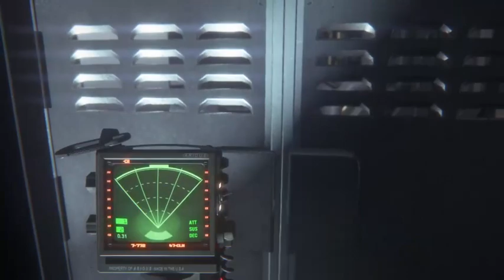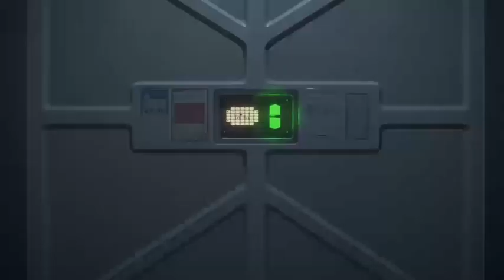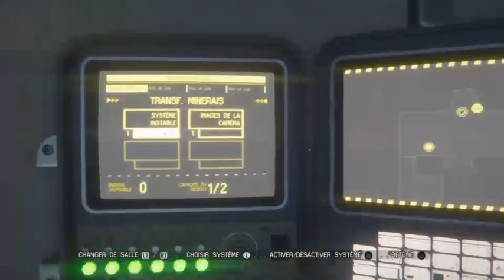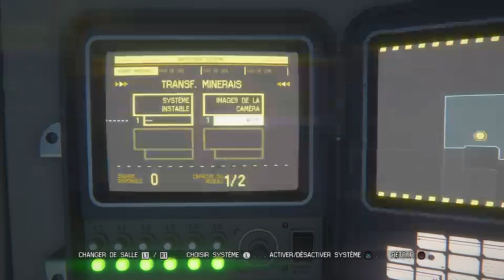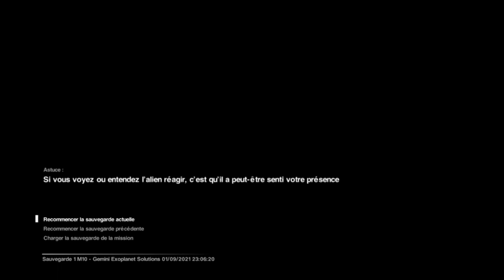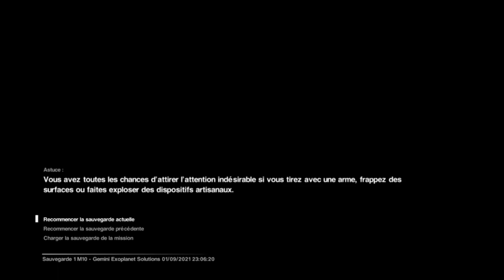Lui aussi veut du gateau .... sauf que c'est moi, son gateau !!!!! #14